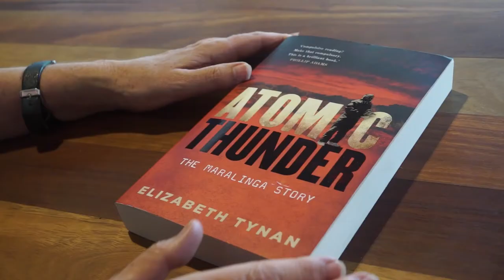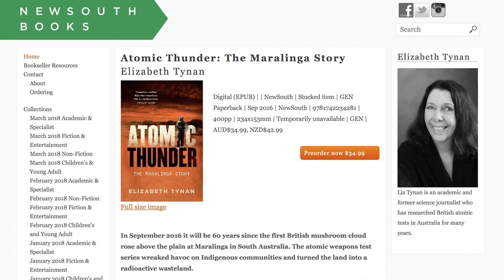Dr Liz Tynan wins the 2017 Prime Minister’s Literary Award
Interested in writing as a career?

Dr Liz Tynan wins the Prime Minister's Literary Award for her book Atomic Thunder: The Maralinga Story